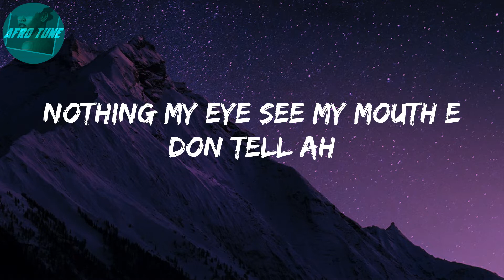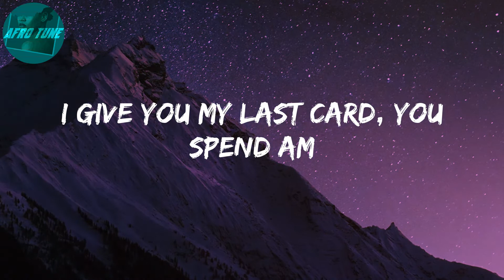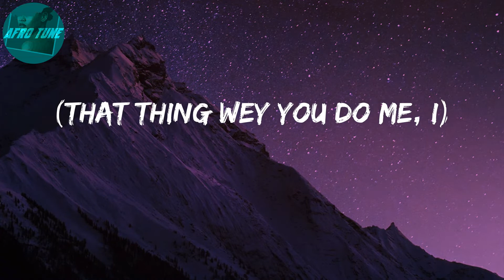Understand (Lyrics) - Omah lay